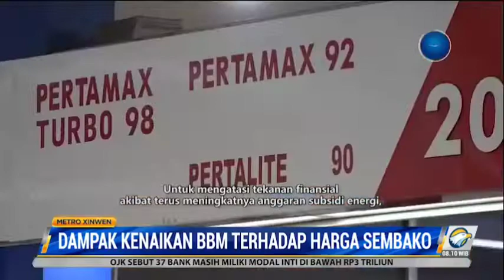DAMPAK KENAIKAN BBM TERHADAP HARGA SEMBAKO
Menurut data Kemenkeu, kenaikan harga minyak mentah dunia dan depresiasi nilai rupiah telah membuat anggaran subsidi dan kompensasi energi (BBM, LPG, listrik) Indonesia tahun 2022 mencapai Rp502 triliun atau sekitar 16% dari total anggaran, dan angka tersebut diperkirakan akan terus meningkat. Untuk mengatasi tekanan finansial akibat terus meningkatnya anggaran subsidi energi, pemerintah kemudian mengelola kembali anggaran subsidi bahan bakar dan menaikkan harga BBM sekitar 30%. Kenaikan harga BBM secara mendadak tersebut telah memicu respon keras dari berbagai kalangan masyarakat, serta berdampak terhadap berbagai sektor seperti transportasi, produksi, jasa, makanan dll.
根据我国财政部数据显示，鉴于全球原油价格走高及印尼盾持续贬值，2022年印尼的能源补贴预算达502万亿盾，约占总支出的16％，并仍将继续增加。为应付不断膨胀的能源补贴对财政造成的压力，政府便重新分配燃料补贴，调高燃油价格，上涨幅度约30%。燃油价格的突然上调也引起了社会各界的强烈反响，交通，生产，服务及食品等行业均受影响。